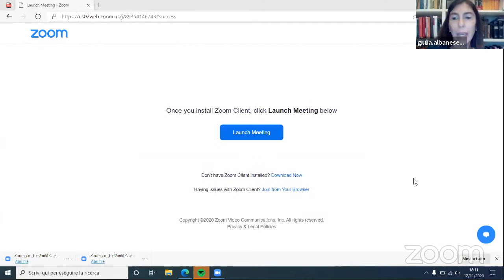Nel cantiere della memoria. Fascismo, Resistenza, Shoah, Foibe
12 novembre 2020, ore 18
Nel cantiere della memoria
Fascismo, Resistenza, Shoah, Foibe
Viella editore, 2020

Intervengono
Giulia Albanese
Mirco Carrattieri

che dialogano con l’autore
Filippo Focardi